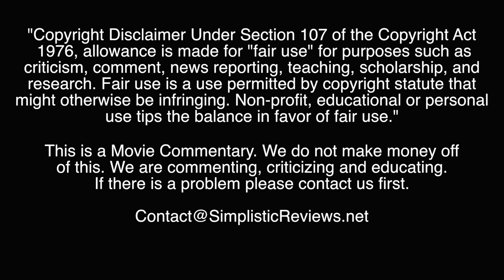(Ep. 97): Fit To Kill - Movie Commentary (without Movie Audio): January 2018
Fit to Kill: 1993 ‧ Thriller/Action ‧ 1h 34m
L.E.T.H.A.L. Agents Donna and Nicole, accompany and protect a wealthy Asian businessman and his rare diamond against a sinister international jewel thief.

There isn't anything to say about this film except it is amazing!

Please...Stop whatever your doing and watch this film now!

Honestly this is one of the best we have ever watched on the Simplistic Reviews Movie Commentary. It's been awhile and we are glad to come back to the films by Andy Sidaris. What more could you ask for...

Girls!
Guns!
and
G-Strings!

I mean clearly it has everything. And to top it off the movie has one hell of a Bond undertone. Just wait till that we get there. We once again tip our hat to you Mr. Sidaris... Thank you!

P.S. Be on the lookout for a young Kenny Powers